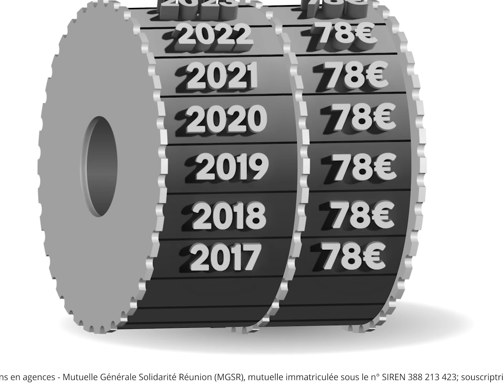Les années passent, les tarifs restent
Avec MUTA Décès, les tarifs restent inchangés depuis 2017 !

Mutuelle Générale Solidarité Réunion (MGSR), mutuelle immatriculée sous le n° SIREN 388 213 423; souscriptrice et distributrice du contrat collectif à adhésion facultative MUTA Décès Plus. Intégralement substituée par la Mutualité de la Réunion (MR), union de mutuelles immatriculée sous le n° SIREN 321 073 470, assureur des garanties obsèques et décès du contrat MUTA Décès Plus. Siège social: 14 boulevard Doret BP 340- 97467 St-Denis cedex. La MGSR et la MR sont soumises aux dispositions du livre Il du Code de la mutualité et au contrôle de l'ACPR (4 Place de Budapest 75436 Paris Cedex 09). En matière d'obsèques, l'adhérent a toujours le libre choix de l'opérateur funéraire ; et il peut modifier son choix aussi souvent qu'il le souhaite (art. L.2223-35-1 du CGCD. Octobre-2023.